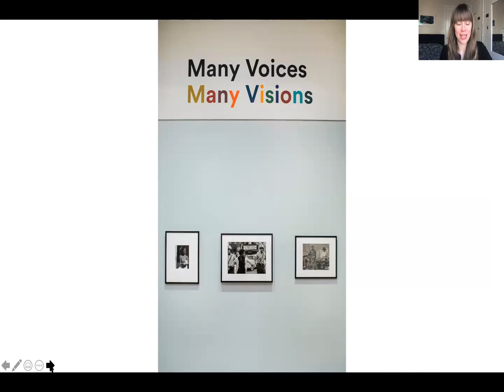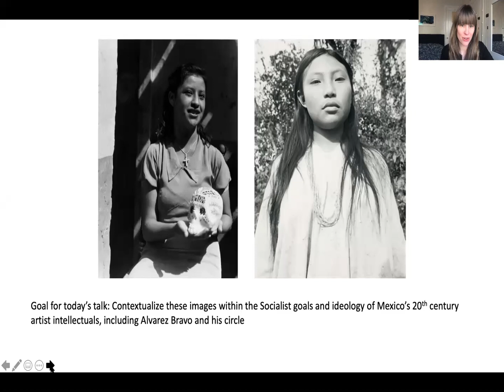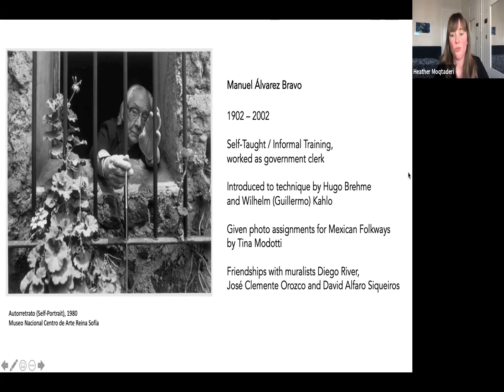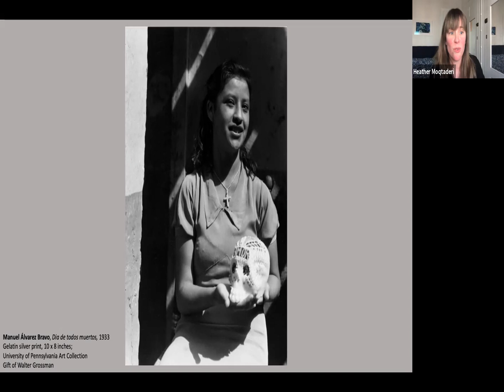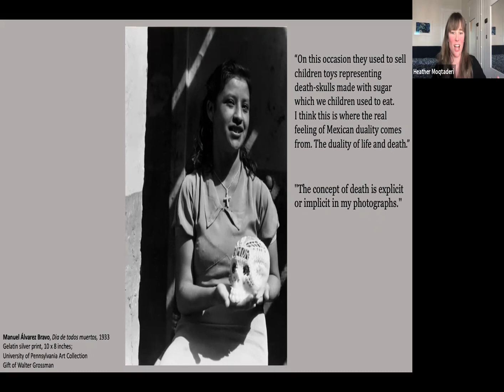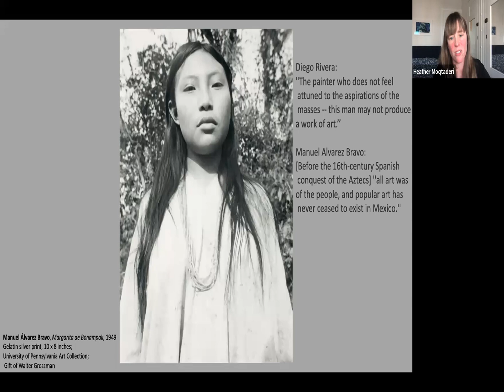12@12 with Heather Moqtaderi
Welcome to 12@12
A 12-minute gallery talk on works from
the Arthur Ross Gallery’s current exhibition.

Heather Moqtaderi, Assistant Director/Curator, speaks about photographs by Manuel Alvarez Bravo in the current exhibition "Many Voices, Many Visions",
on view through March 28

Arthur Ross Gallery
220 S. 34th Street